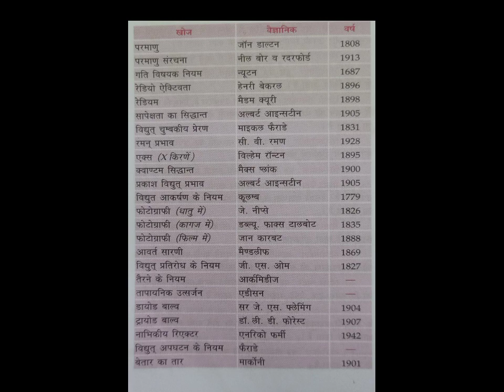भौतिकी संबंधित खोज,खोजकर्ता एवं वर्ष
Virubhai1